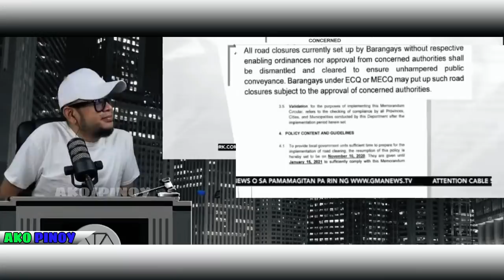BANAT BY BISTADO KANA SARAH ELAGO MAKATAE BLOC